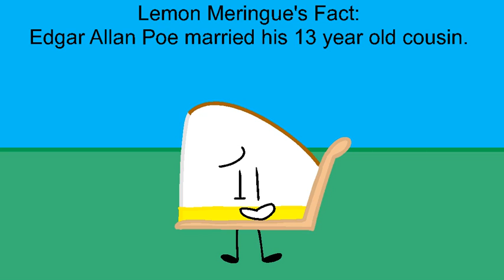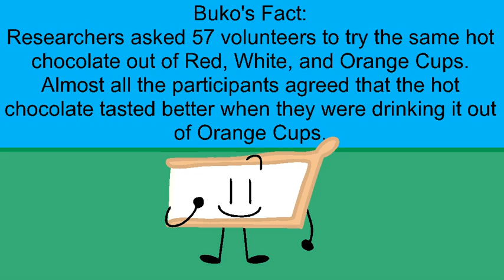PIE 18b | Interesting Incest